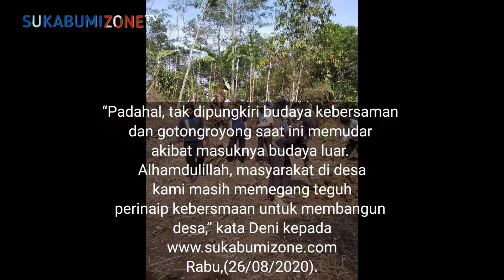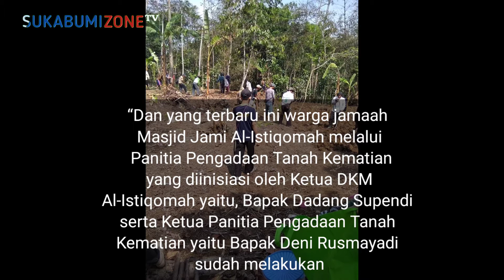Warga Desa Cijangkar Lestarikan Budaya Gotongroyong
NYALINDUNG — Warga Jamaah Masjid Jami Al-Istiqomah yang berasal dari dua RT yakni, dari Kampung Kutagandok Rt 002/005 dan Kampung Mekarwangi Rt 006/005 Desa Cijangkar Kecamatan Nyalindung Kabupaten Sukabumi Jawa Barat, tidak henti-hentinya bergotongroyong membangun dan memelihara lingkungan agar tetap aman, nyaman dan asri.

Kepala Desa Cijangkar Heri Suherlan diwakili Sekretaris Desa Cijangkar Deni Rusmayadi mengatakan, pemdes mengapresiasi sinergitas masyarakat yang masih melestarikan budaya gotongroyong hingga saat ini. “Padahal, tak dipungkiri budaya kebersaman dan gotongroyong saat ini memudar akibat masuknya budaya luar. Alhamdulillah, masyarakat di desa kami masih memegang teguh perinaip kebersmaan untuk membangun desa,” kata Deni kepada Rabu,(26/08/2020).